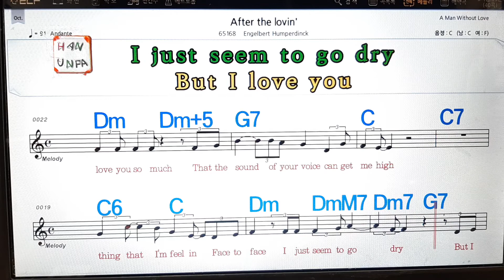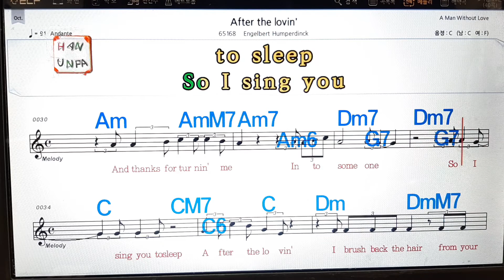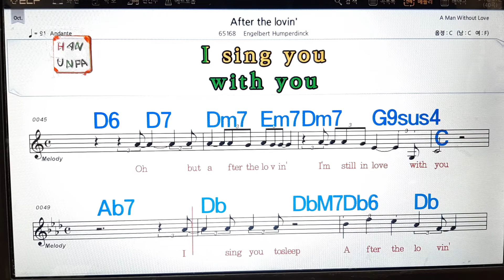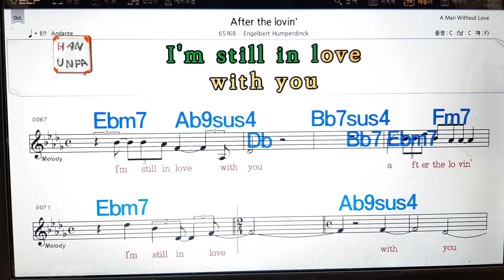After the love`n/Engelbert Humperdinck💋노래방, 가라오케, 코드 큰 악보,반주,가사💖Karaoke, Sheet Music, Chord, MR